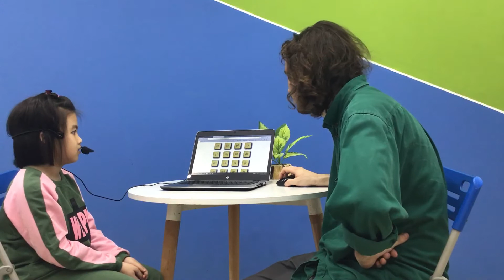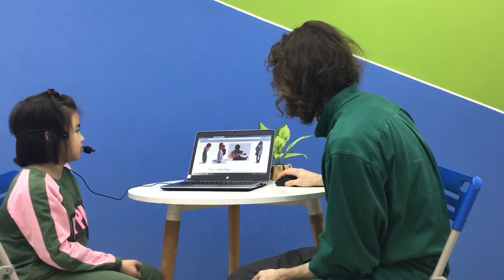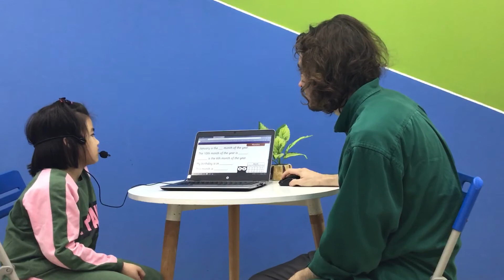CEC Times City_TC-K4-1902_Video test 1_Gia Han